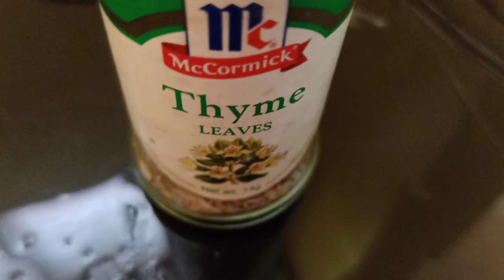Cream Dory Fish Fillet I How to cook fish fillet (Deep Frying)